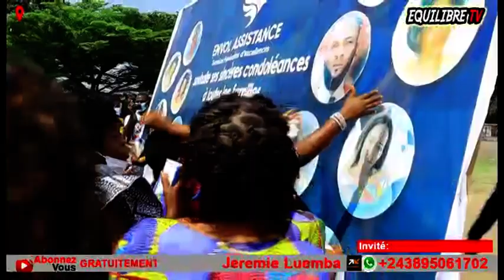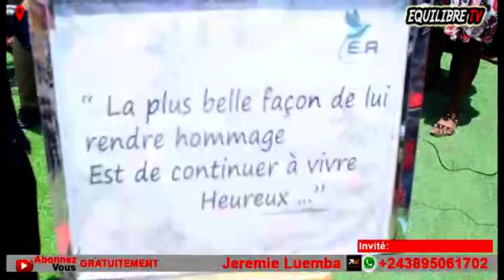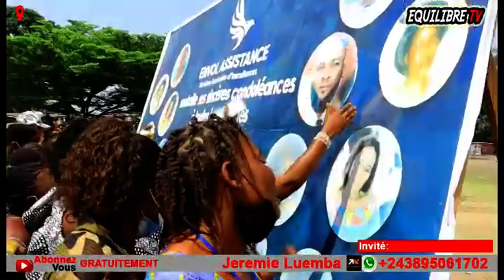KAKÉ🔥: DRÂM£, 28 C0RPS, BA MAMAN MATADI-KIBALA, ARRIVÉ YA MA DÉNISE, DÉNIS LESSIE ASALI PRIÈRE !!